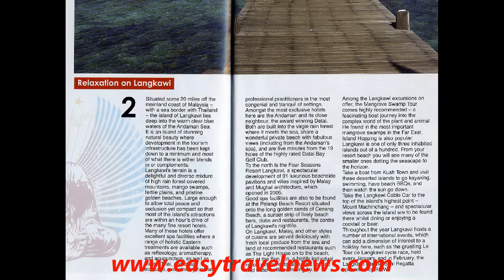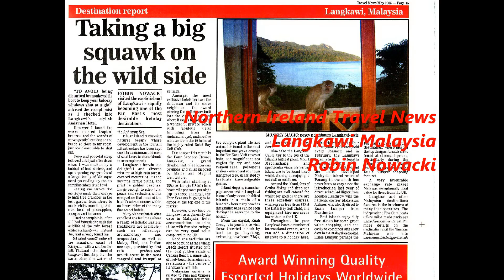MALAYSIA FEATURES AND PHOTOS 2004 TO 2010 BY ROBIN NOWACKI